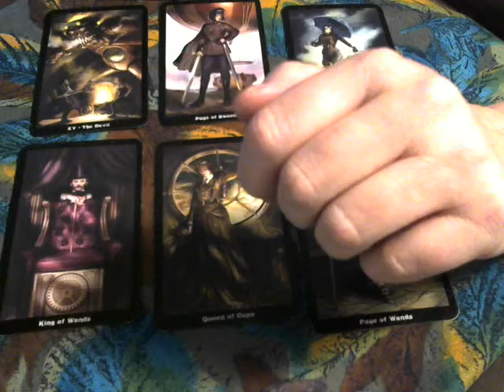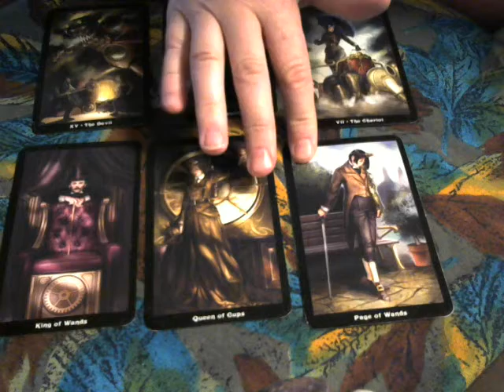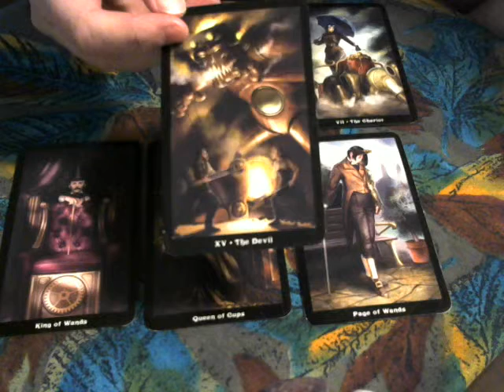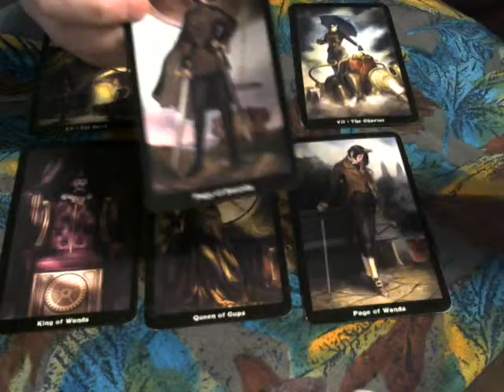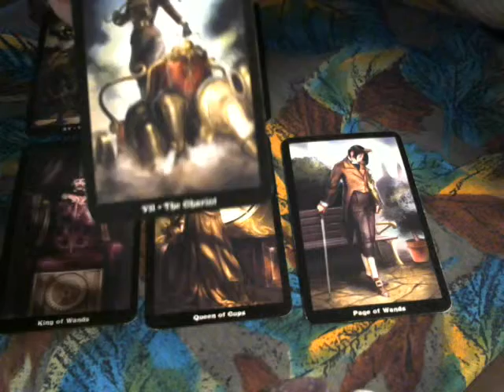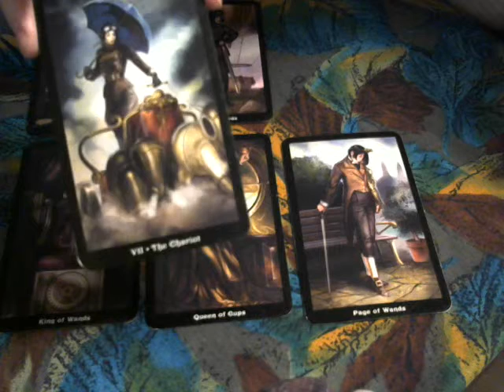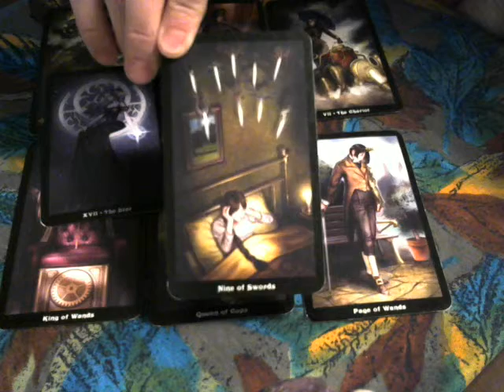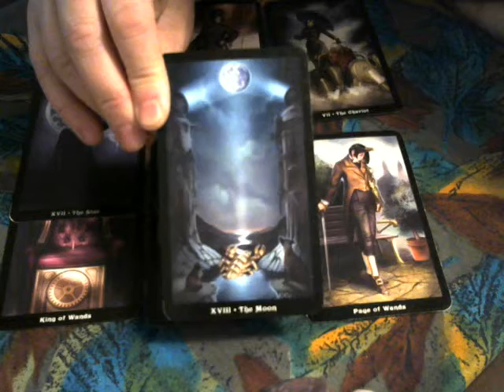Free Tarot Reading for HH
Here is your free reading, hope it helps!